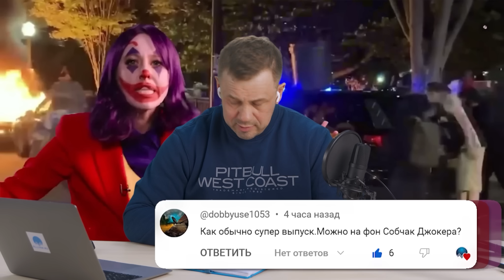НАКОНЕЦ-ТО ВПРАВИЛ КОЛЛЕКТОРШЕ МОЗГ! | БАНКРОТСТВО | Кузнецов | Аллиам